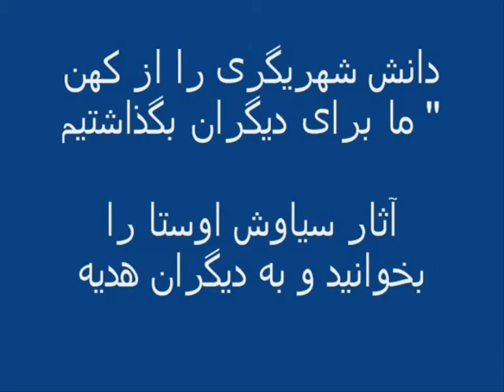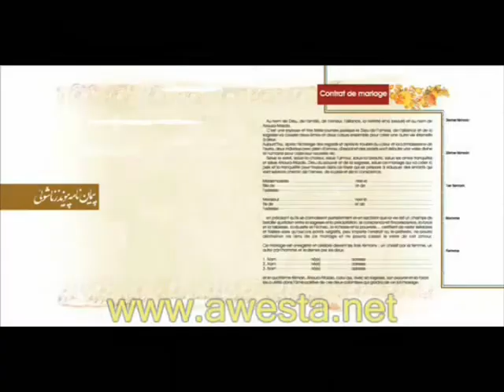تمدن جهانگیر ایران چیست؟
دکتر مسعود انصاری مشهور به دکتر روشنگر و شادروان دکتر کوروش آریمنش رضا مظلومان و سیاوش اوستا David ABBASI سه شخصیتی هستند که بالاترین نقش را در روشنگری معاصر ایران داشته اند
استاد سیاوش اوستا با تاریخ هفت هزار ساله و سالنامه و روزشمار آریایی شناسنامه ای نو به ما هدیه کرد
و همو برای نخستین بار و دوسال پیش از جنبش سبز بمردم ما آموخت که چگونه بطور لایو فیلم گرفته و با یوتوب به همه جا بفرستند
سیاوش اوستا از سالهای 1980 برای نخستین بار زیر رگبار جهل و جنگ تحمیلی نظام ملاها جشنهای کهن ایرانی را برگزار کرد
استاد سیاوش اوستا نخستین کسی بود که دهها هنرمند را برای نخستین بار بر روی صحنه برد و به شهرت جهانی رساند از جمله طنز پرداز بزرگ هادی خرسندی که فقط یک روزنامه 8 صفحه ای منتشر میکرد
استاد سیاوش اوستا نخستین کسی بود که از سال 1985 یک رادیوی آزاد و مستقل از هر حکومتی را در پاریس پایه نهاد
و همو بود که برای نخستین بار تغییر نام و توجه به آیین کهن را همه گیر کرد و درود و مهربان یار و مهرورزی را متداول کرد
افرادی مثل جناب آقای بهرام مشیری در جند سال پیش در کانال آقای ضیا آتابای و در برنامه های آقای میبدی از اسلام دفاع میکرد و پس از آن در تلویزیون آقای امیر میرچی و تصویر ایران نیز منتقدین بدین را فاشیست و نفهم و ناخام میدانسته اند اما خوشبختانه امروز در خط روشنگری قرار گرفته و تمامی برنامه های ایشان تیتر و فهرست کتابهای استاد سیاوش اوستا است که آن تیترها و فهرست کتابهای استاد اوستا تیتر برنامه های آقای بهرام مشیری شده است که بر اساس آن تیترها ایشان رو خوانی از کتابهای روی میزشان میکنند به گفته های ضمنی زیر آقای بهرام مشیری توجه بفرمایید و ویدیو را ببینید و سپاس از ایشان که بسان بسیاری دیگر از سال 2005 تغییر موضع و اندیشه داده اند بگونه ایکه استاد سیاوش اوستا ایشان را در لیست پیام آوران خرد قرار داده اند
سخنان سابق آقای بهرام مشیری":
در ارتباط با بزرگان دین و در ارتباط با دین این نه تنها فایده ای ندارد بلکه یک کار فاشیستی است کاری بسیار کریه و زشتِی است نه تنها اهانت به دین است اهانت به مومنین است تصور نکنید این کاری ملی میهنی است بشینیم اینجا به پیامبر اسلام فحاشی کنیم به امام حسین و سایر کسانیکه پیرو دارند و مردم به آنها ایمان دارند منتهی بی ادبی و نادانی و نا خامی و نفهمی است یک انسان فرهیخته ای اهانت به ادیان نمیکند و از بزرگان تاریخ بد سخن نمیگوید لذا از این توصیه ها بمن نکنید (که من هم نقد دین بکنم و )
بسیاری از خبرها که در داخل کشورا ز تلاشهای استاد سیاوش اوستا منتشر میشود پس از چندی بدستور جمهوری اسلامی از لیست خبرها سانسور میشود
مهندس بازرگان زنگ زده و تقاضای سخن گفتن با استاد اوستا را داشته و میگوید جناب دکتر عباسی من بازرگان هستم